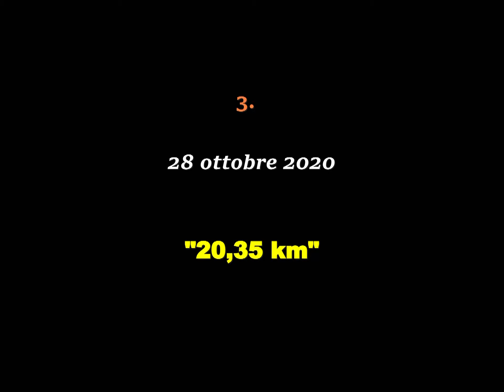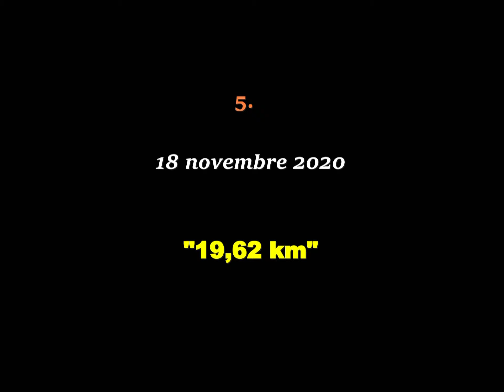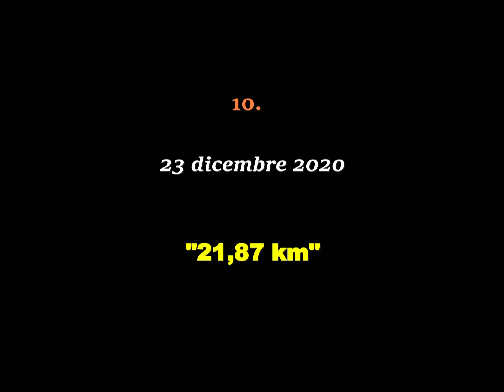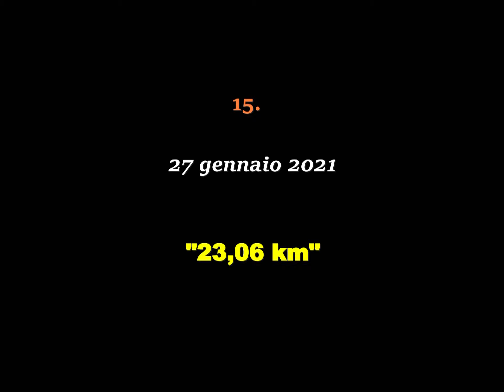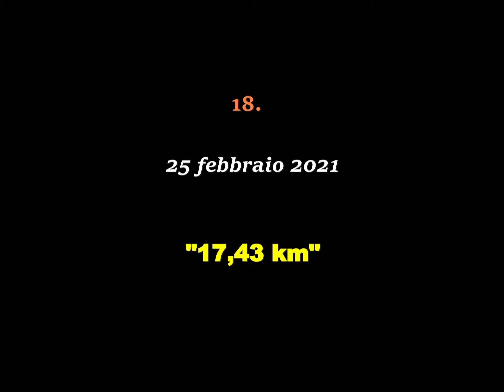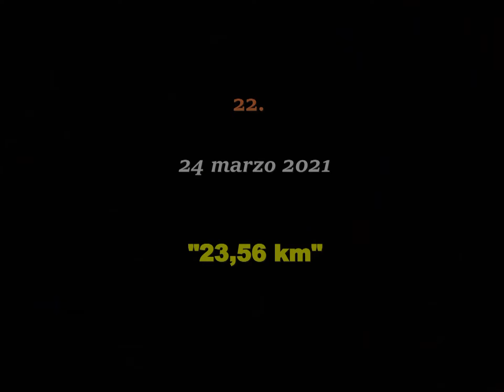Alessandro Donati - "Sei mesi di Mezze-Maratone"